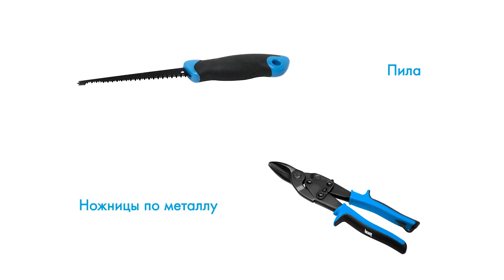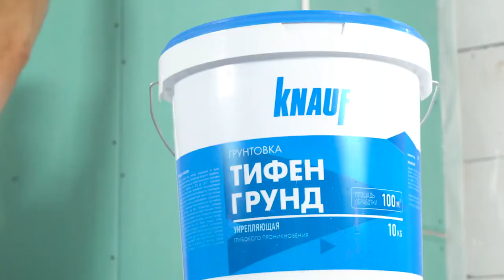Монтаж ревизионного люка вместе с КНАУФ Учим прятать правильно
Ревизионный люк — отличное решение для интерьера, скрывающее инженерные коммуникации и устройства. Чтобы все выглядело аккуратно, важно правильно смонтировать люк. О том, как это сделать с помощью высококачественных немецких материалов и инструментов КНАУФ, рассказывает видеоролик.

Использованные материалы:
1.  КНАУФ-профили
2. Пластмассовый дюбель с кромкой КНАУФ-Дихтунгсбанд
3. Грунтовка КНАУФ Тифенгрунд